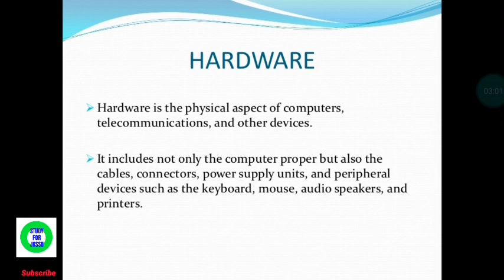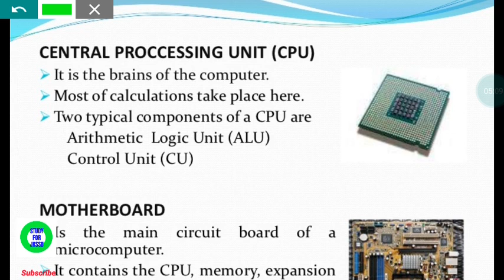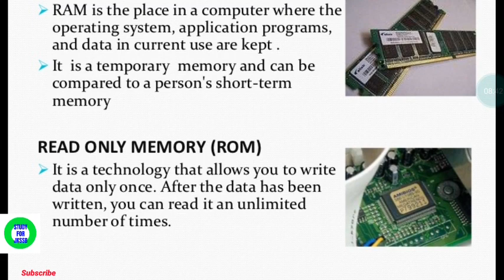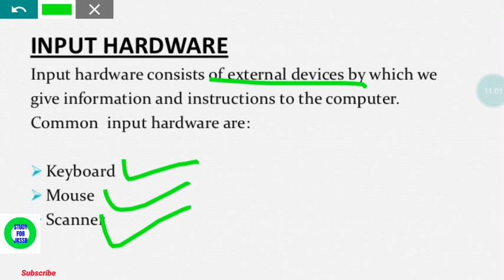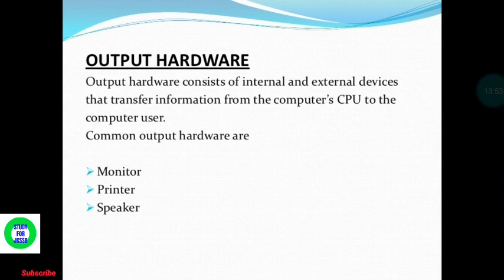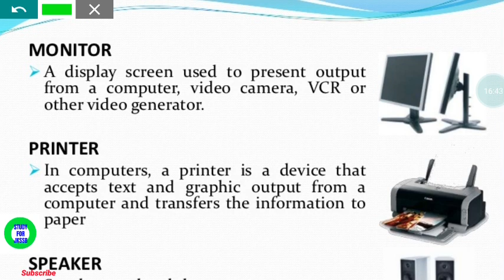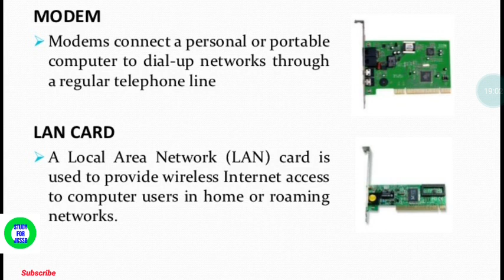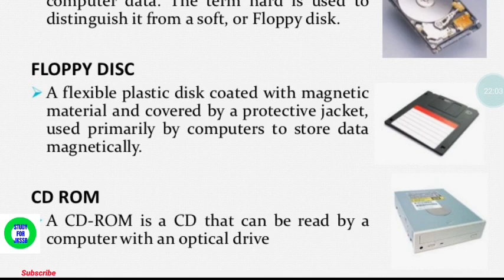Computer_Hardware ||Jkssb Accounts Assistant 2000 Posts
Dear Viewers,
updates and study Material.

Study_for_Jkssb

4. PLAYLIST:: - Computer Application

5.  PLAYLIST - Statistics & Mathematics

Hum Hongey Kamyaab✔